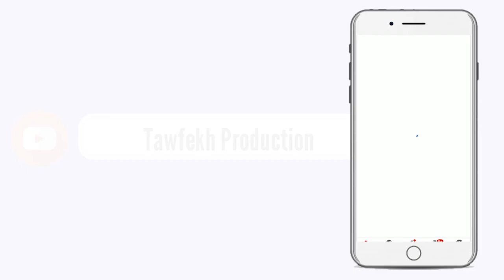KHOTBA IMAM S.FALLOU MBACKE INAUGURATION MOSQUÉE DE NDIENNE LAGEUNE VENDREDI LE 1ER JANVIER 2021